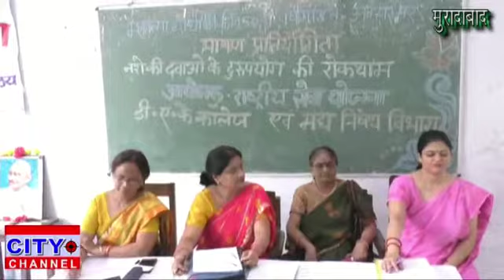दयानंद डिग्री कॉलेज में गांधी जयंतीपर नशे की दवाओं की रोकथाम पर भाषण प्रति- 25.09.2019 news